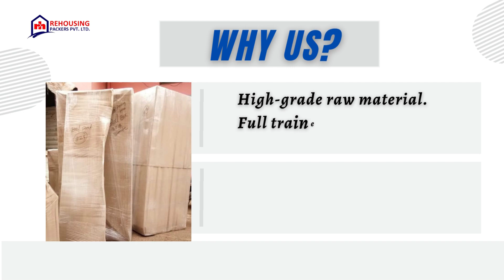Packers and movers from Madurai to Salem | Rehousing packers and movers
At Rehousing Packers and Movers, we are dedicated to ensuring a seamless house shifting experience when moving from Madurai to Salem. Our well-organized process is designed to guarantee a smooth and hassle-free transportation of your belongings.

To commence our house shifting from Madurai to Salem, we begin by comprehending the unique challenges of your move. Our proficient packers and movers conduct a pre-survey to assess the scope of the relocation.